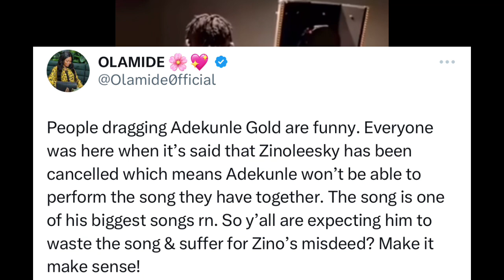Adekunle Gold REMOVE zinoleesky from his biggest song On Apple Music | Zinoleesky career is GONE😱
Zinoleesky new song
Zinoleesky and Mohbad
Bella shmurda new song